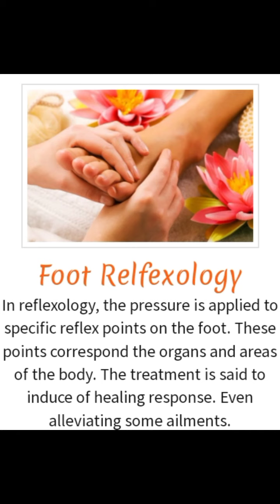Client. roru jandayan bodyrelaxation foot refflex Godbless🙏🙏🙏😇😇😇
thanks to all watching subscriber & all client.special thanks to the owner of song
(THANK YOU LORD)mr.Don Moen😇😇😇Godbless you🙏🙏🙏😇😇😇❤️❤️❤️